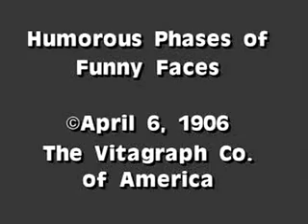1906 Humorous Phases of Funny Faces ogv 240p vp9